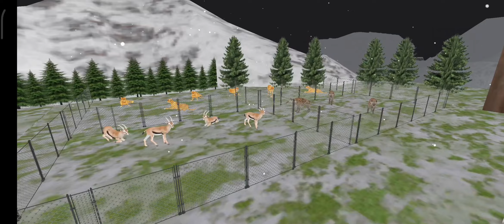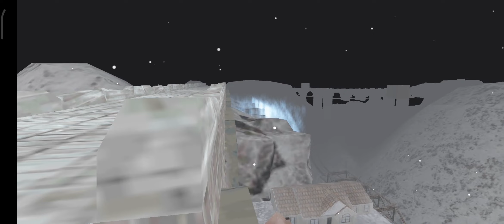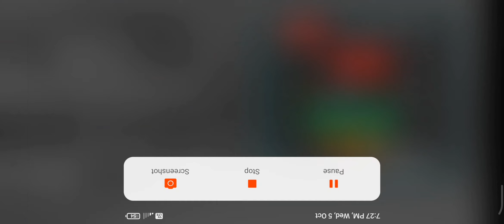Ultimate 3d bus ride game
super bus game 2022